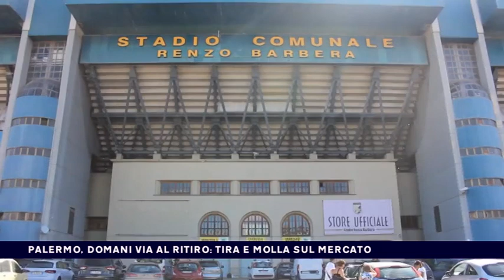PALERMO, DOMANI VIA AL RITIRO. TIRA E MOLLA SUL MERCATO del 11-07-2017